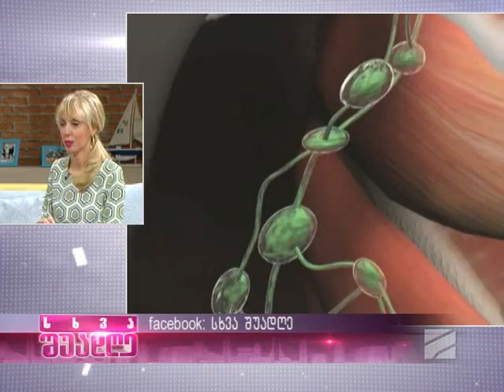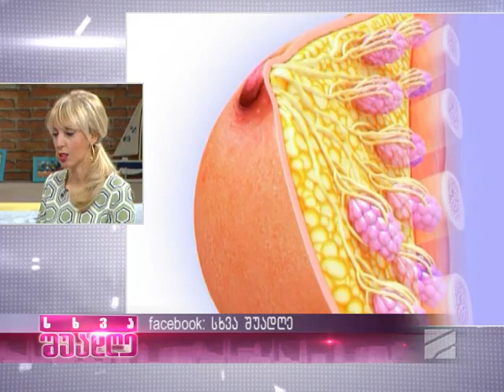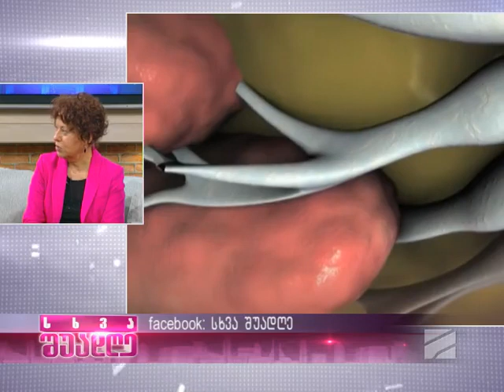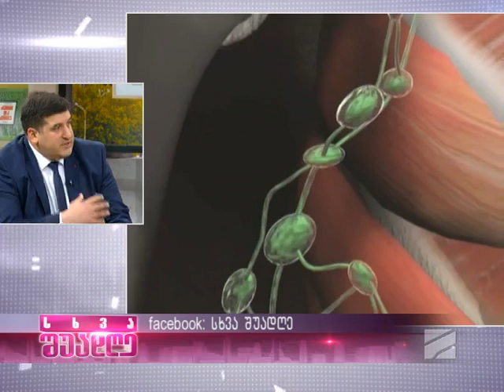სარძევე ჯირკვლის პათოლოგიები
თსსუ -ის ვიცე -რექტორი, ასოცირებული პროფესორი ირაკლი კოხრეიძე, სტუმრად გადაცემა "სხვა შუადღე"- ში